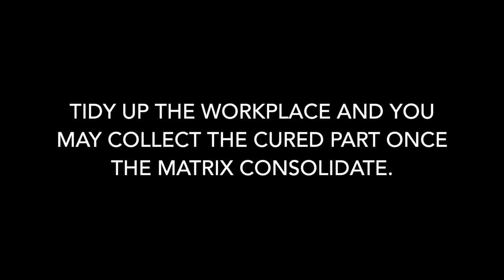Resin Infusion Process - Introduction